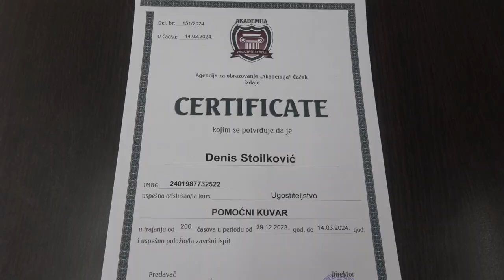URUČENI SERTIFIKATI POLAZNICIMA OBUKA ZA POMOĆNIKE KUVARA U EKONOMSKOJ ŠKOLI